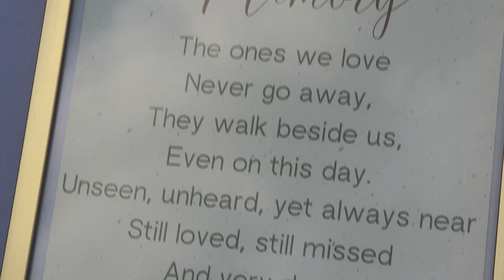2 On Location